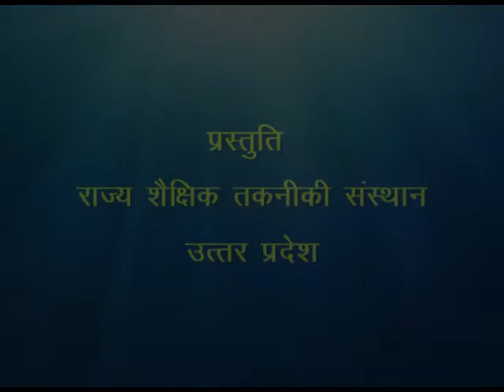Rakhi Ka Mulay